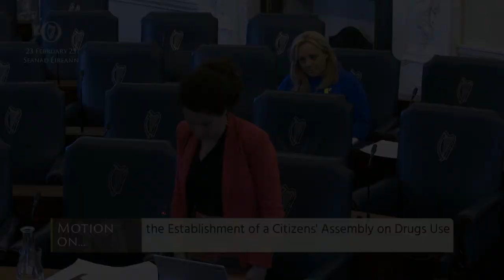Senator Aisling Dolan- speech from 23 Feb 2023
Motion on the Establishment of a Citizens’ Assembly on Drugs Use